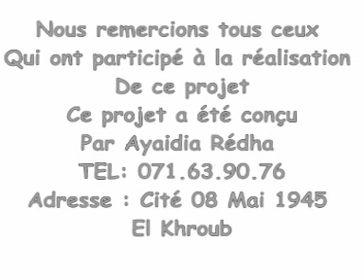askhroub clip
ask for